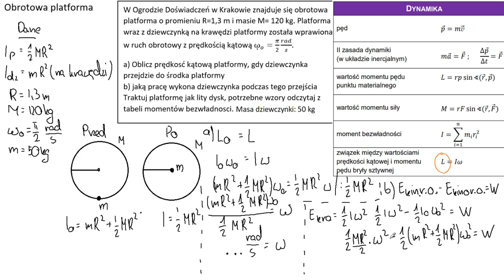Bryła sztywna: moment pędu-oblicz prędkość platformy z dziewczyną, kiedy przejdzie ona do jej środka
ZASADA ZACHOWANIA MOMENTU PĘDU: Jeżeli na bryłę lub układ brył nie działają zewnętrzne momenty siły, to moment pędu jest zachowany
Ostatnie zagadnienie z bryły sztywnej.